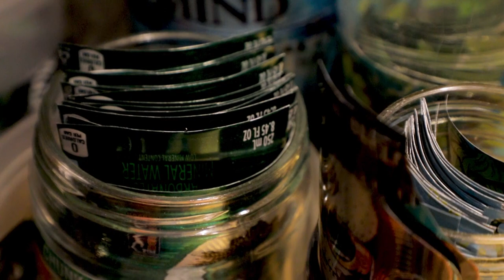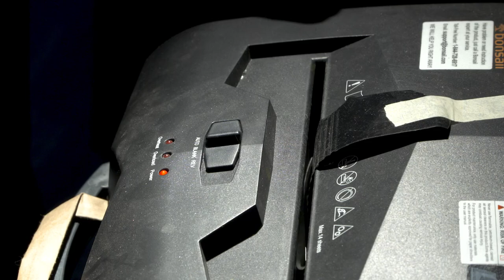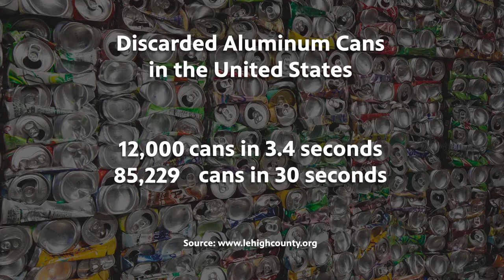Reusing Trash to Make Art | Kyle Karrasch - ARTEFFECTS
Meet Kyle Karrasch of Reno, Nevada. This artist takes thousands upon thousands of aluminum cans, plastic bottles, and other discarded trash and gives it all a meaningful new life. His goal? To bring awareness to our collective consumption habits of single-use materials and inspire change along the way.

Chapters
00:00 – Intro
00:23 – Inspirations
01:13 – The Message
01:39 – The Materials
02:31 – The Process
03:56 – Social Impact
05:03 – Ending